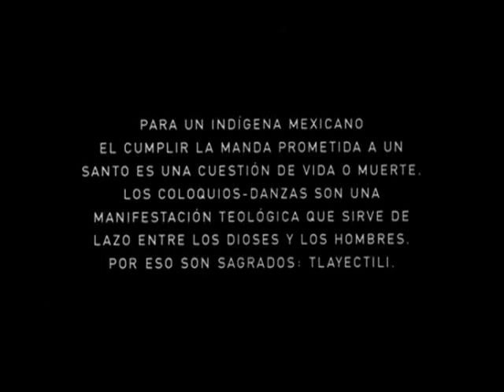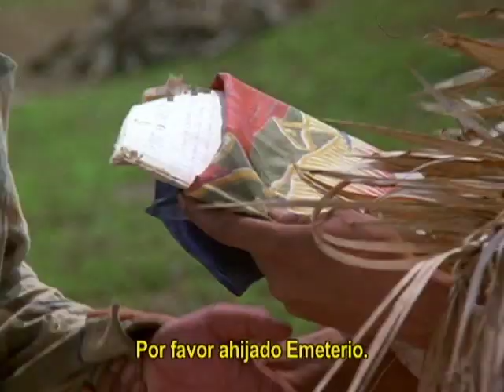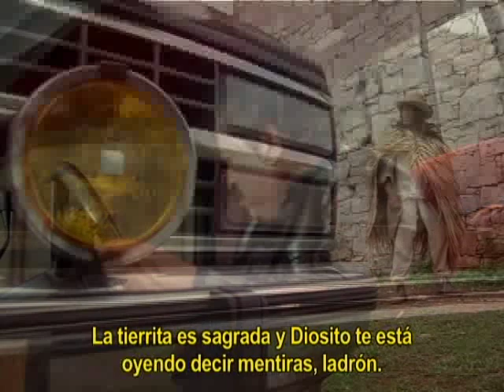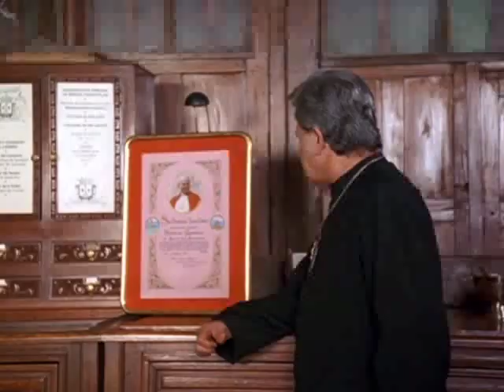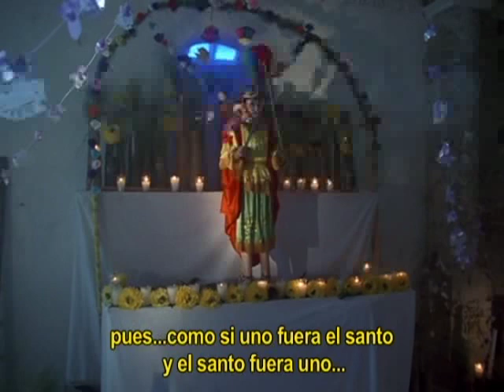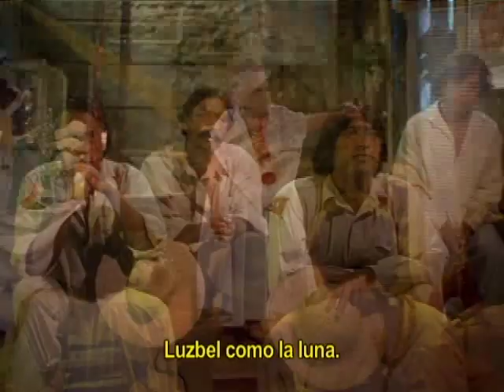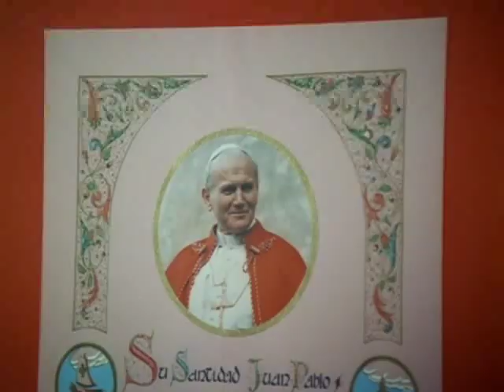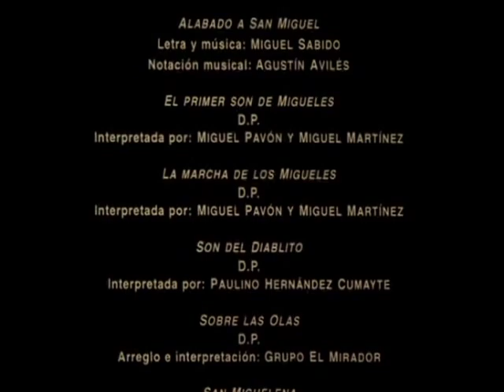SANTO LUZBEL Película Completa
Película en Náhuatl, para l@s interesados en la lengua y cultura Náhuatl, SOLO CON FINES DE DIFUSIÓN, SIN FINES DE LUCRO.
Pampa nochi tlacameh ihuan cihuameh in ichpactia in mexicanotlaltlli!!